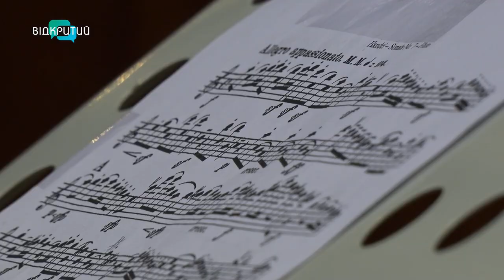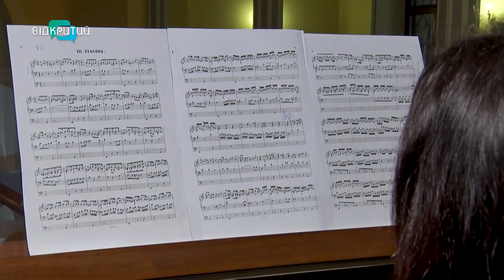Благодійний концерт в католицькому храмі Дніпра. Зібрали кошти на аптечки для захисників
Орган та флейта - у програмі «Від бароко до сучасності». У Дніпрі на благодійному концерті збирали кошти на аптечки для військових. Творча зустріч пройшла в католицькому храмі. Докладніше в наступному сюжеті.